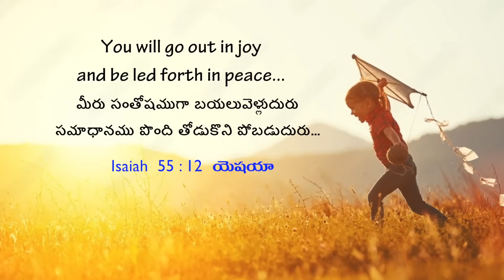సంతోషానికి మార్గం! | Dr. Paul Dhinakaran | Today's Blessing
మీరు సరైన మార్గాన్ని ఎన్నుకోండి మరియు పరిశుద్ధాత్మ శక్తి ద్వారా పాపాల నుండి మిమ్మల్ని మీరు విమోచింపడి, పొంగి ప్రవహిస్తున్న సమాధానమును మరియు ఆనందాన్ని అనుభవించండి. నేటి వాగ్దాన సందేశాన్ని చూడండి మరియు ఈ ఆశీర్వాదాన్ని పొందండి.